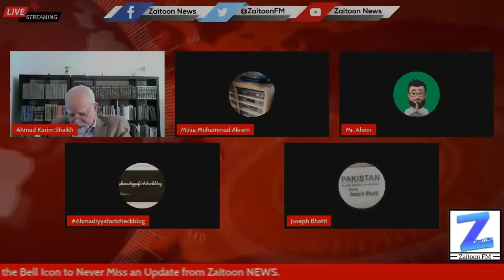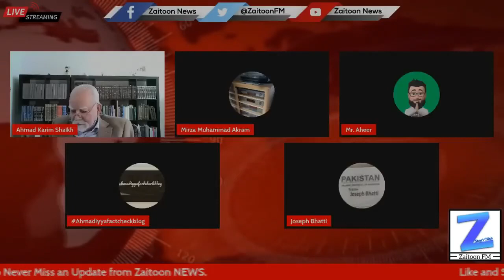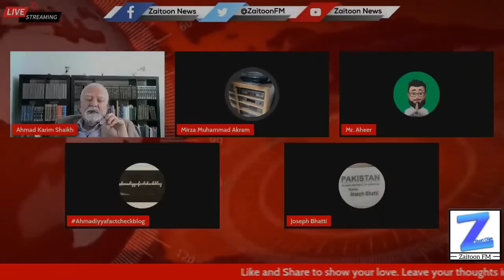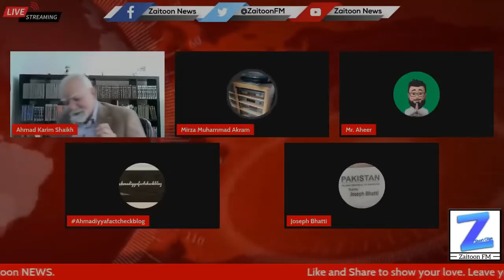Hazrat Isa Khuda Nahi Hain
Hum Yasso Maseh Ko Khuda Nahi Mantay...
Mirza Ghulam Ahmad Qadiabi Konsa Maseh Hai?

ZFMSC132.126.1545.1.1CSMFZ